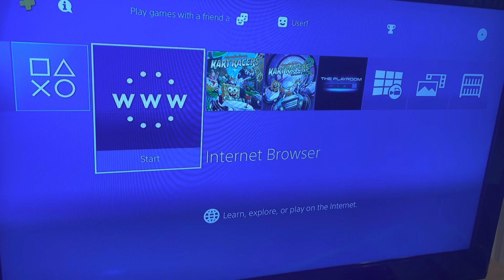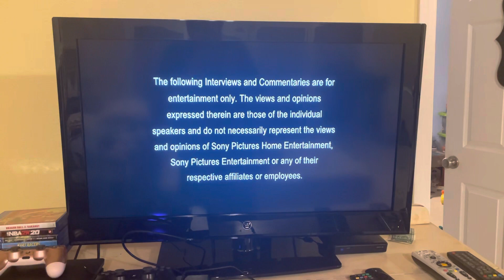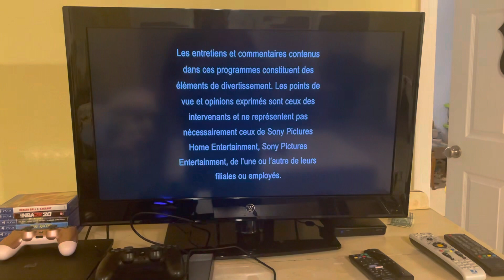Opening to Hatfields and McCoys 2012 dvd (disc 2)